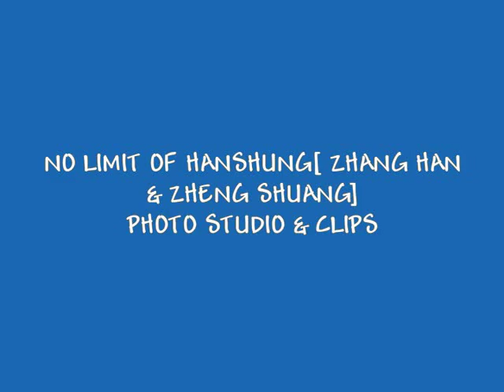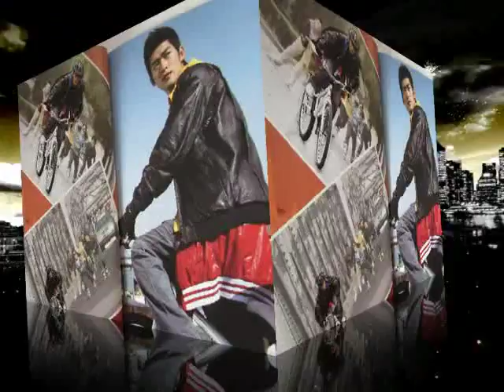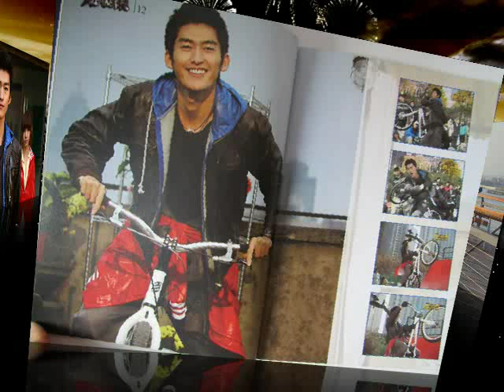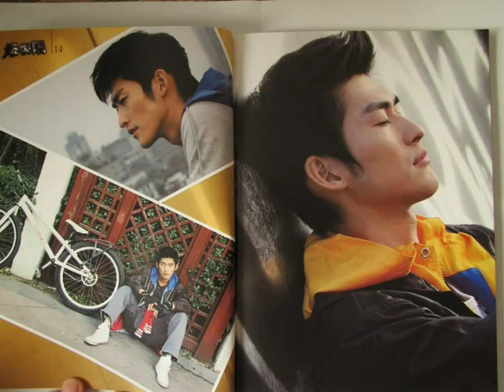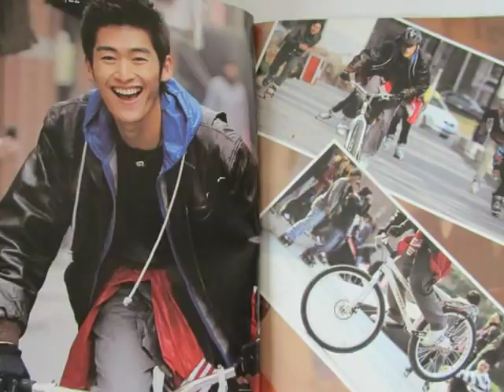NO LIMIT of HANSHUANG[Zhang Han 张翰 & Zheng Shuang] Photo Studio